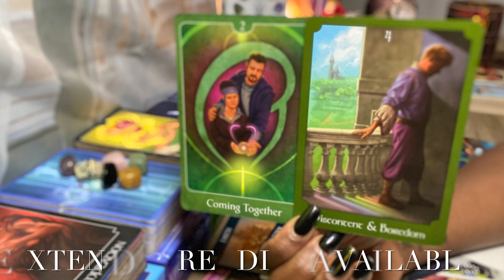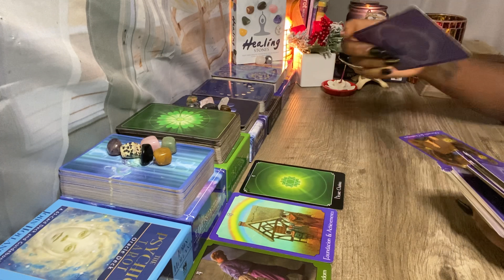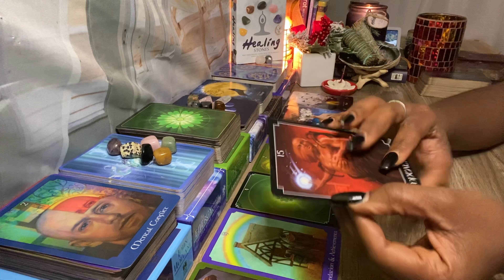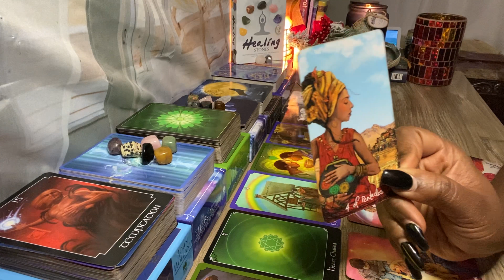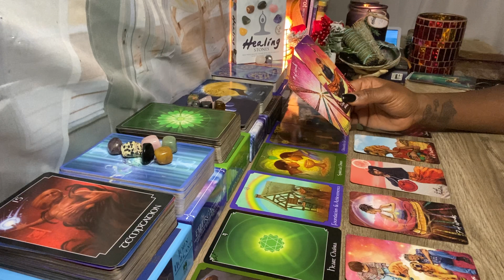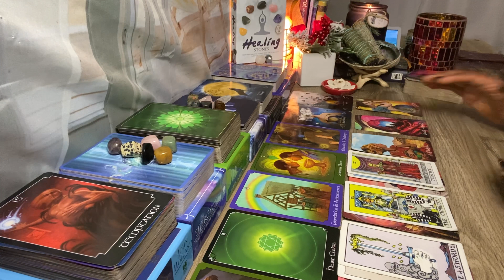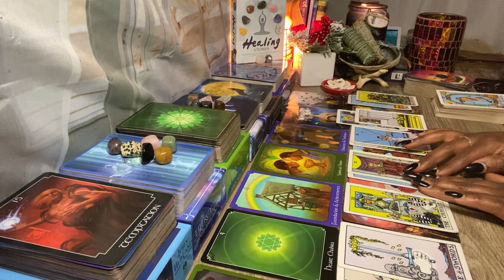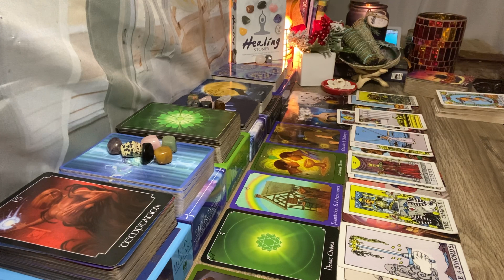SCORPIO ♏️: I REGRET NOT LOVING YOU THE WAY YOU DESERVED! I AM READY TO SPEAK MY TRUTH; JUST LISTEN!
Goddess of Whispers Wishlist:

My Placements In Sun, Moon, Rising & Venus:
Zodiac Sign : Aquarius
Rising: Taurus
Moon: Sagittarius
Venus: Aries

 Book A Reading:
 Delivered Through Email Within 72 Hours:

30-45 Minute Private Love Reading w/ Incense - $100.00